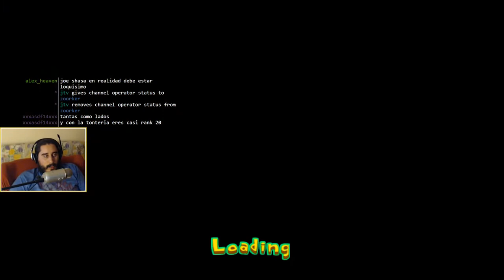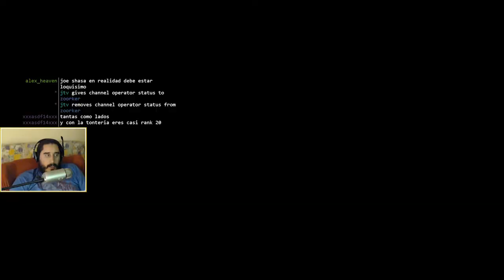Psychonauts (PC) | Episodio 10